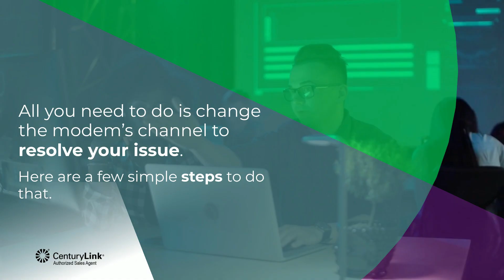Guide to Changing the Channel on CenturyLink Modem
Find out how you can switch your CenturyLink modem channels on 2.4 GHz and 5 GHz, and the benefits of each frequency band.